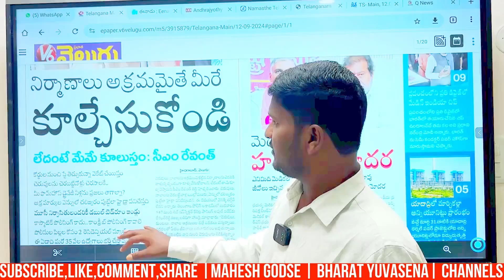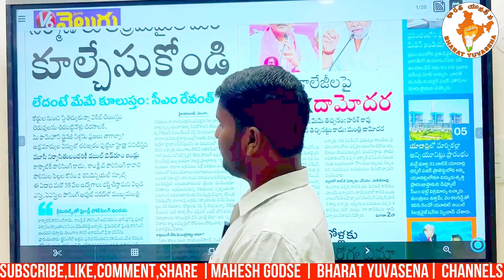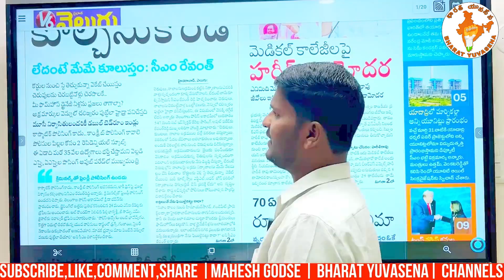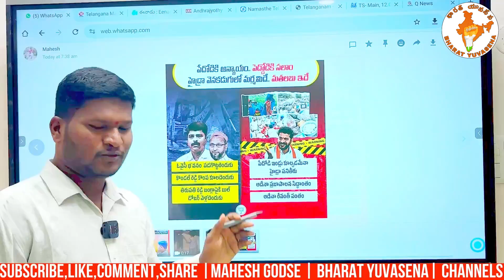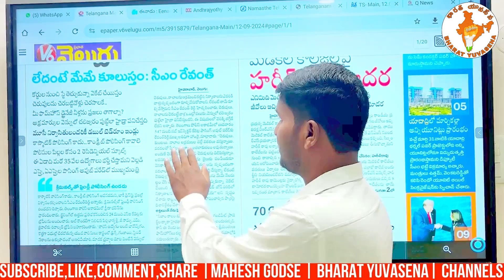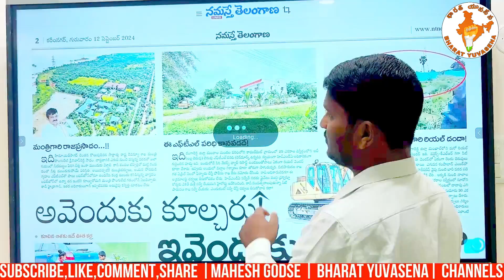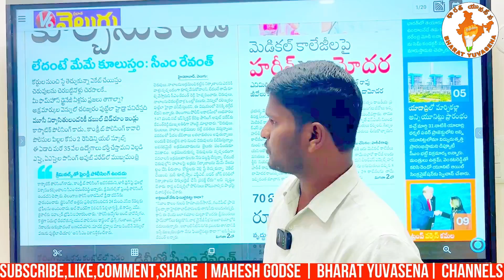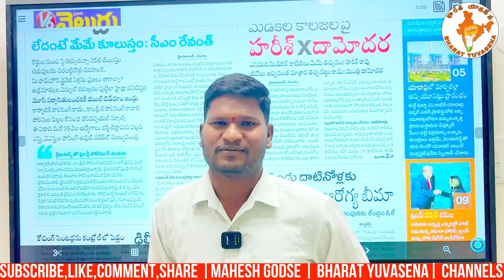హైడ్రా మేడి పండు చూడు మేలిమై ఉండు పొట్ట విప్పి చూడు పురుగులే వున్నాయి నీలో | Bharat Yuvasena